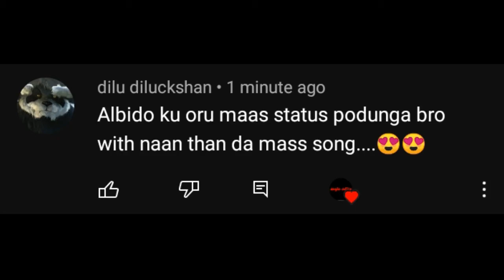Albedo Naan Dhaan Da Mass@majaedits3095